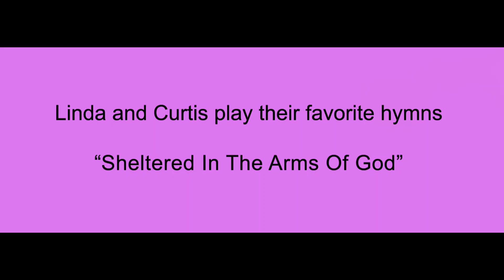Sheltered In The Arms Of God